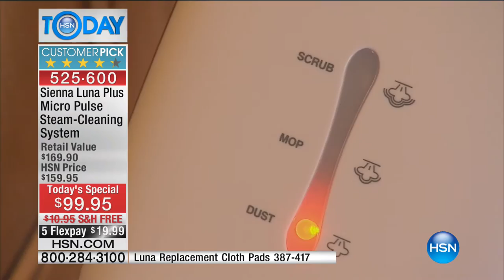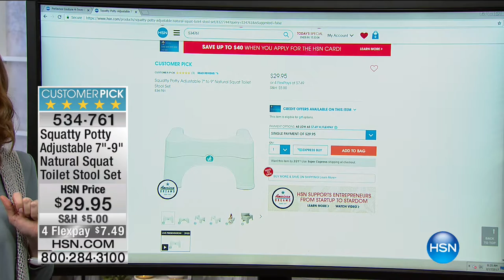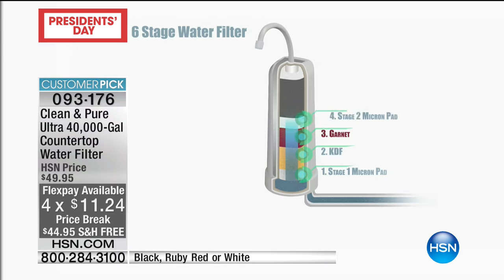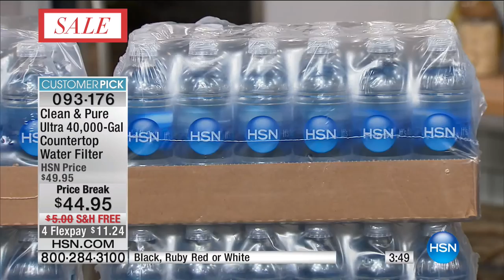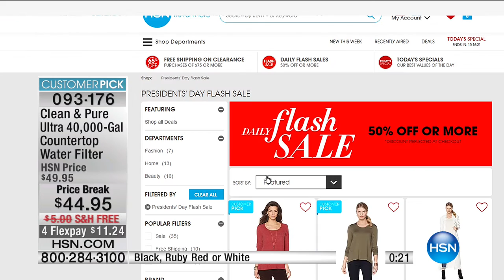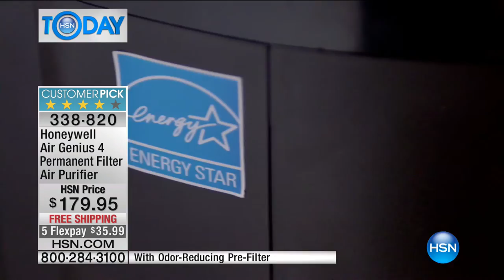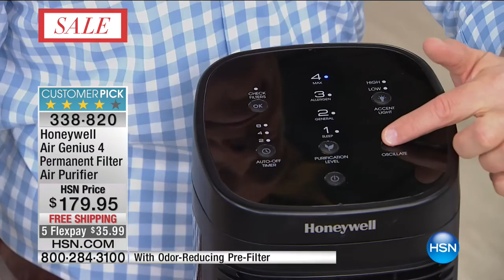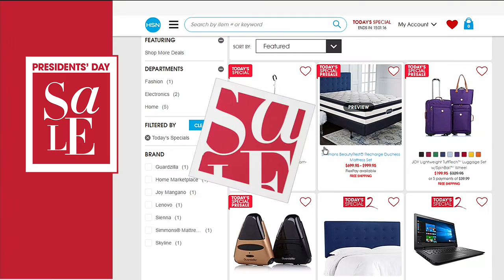HSN | HSN Today: Home Solutions 02.17.2017 - 08 AM